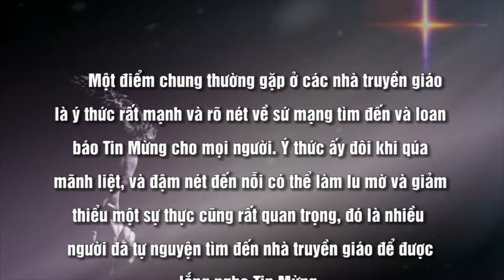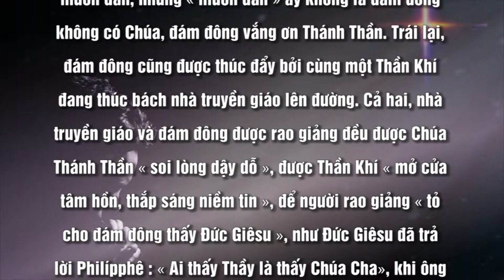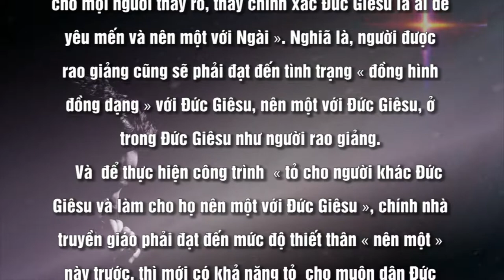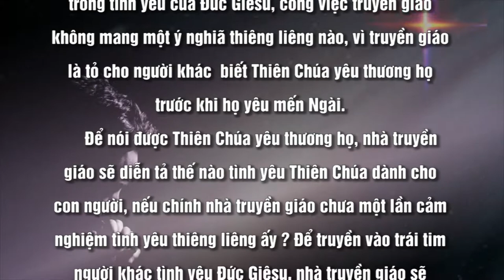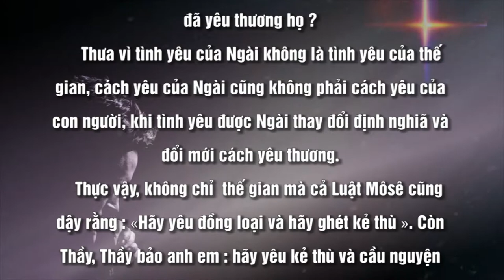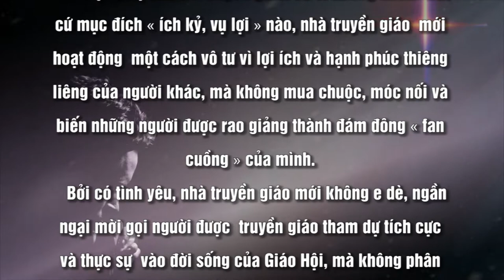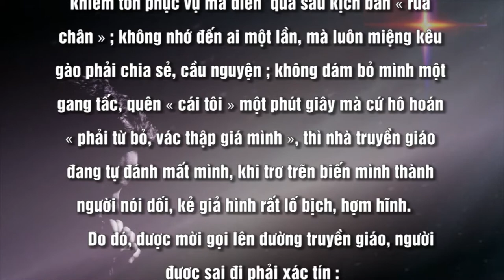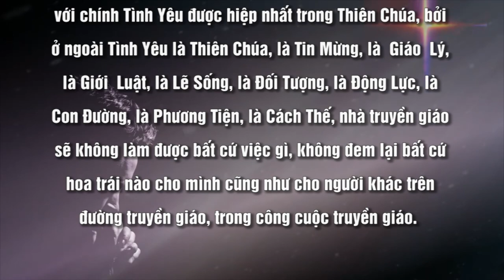XIN TỎ CHO CHÚNG TÔI ĐỨC GIÊSU THIÊN CHÚA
MÙA CHAY TRUYỀN GIÁO (12)
Nội dung bài : XIN TỎ CHO CHÚNG TÔI ĐỨC GIÊSU THIÊN CHÚA